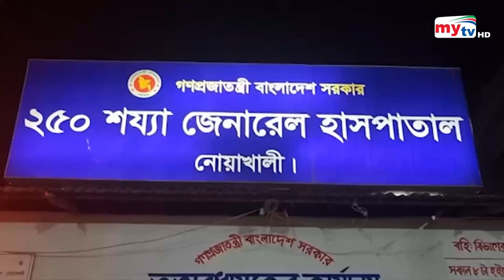শিশুর লিঙ্গ কেটে বিচ্ছিন্ন করার অপরাধে গ্রেফতার হাজেম | Bangla News | Mytv News